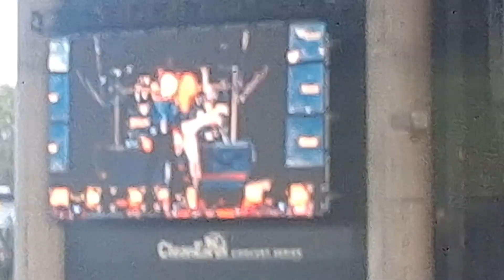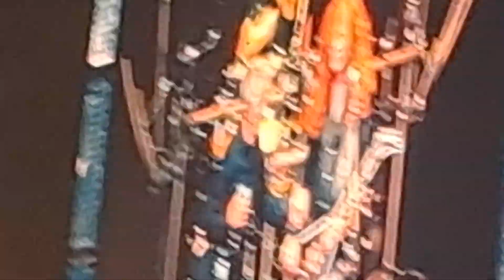Megadeth-Tampa, FL 6/24/23(5)